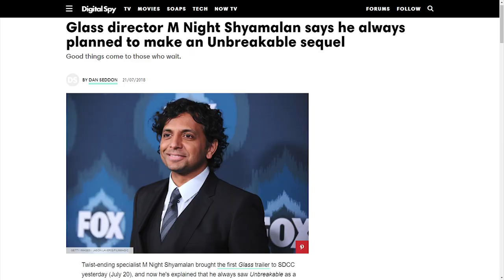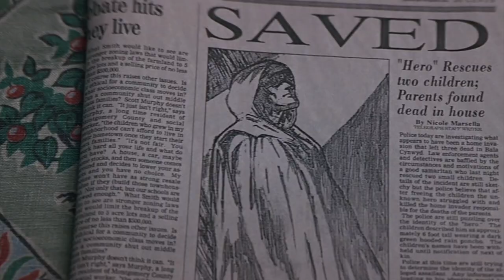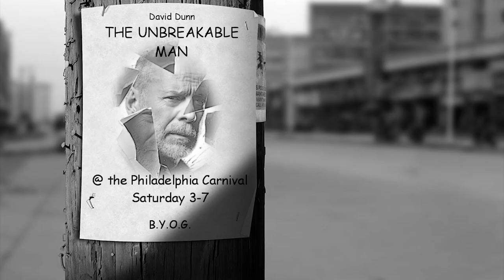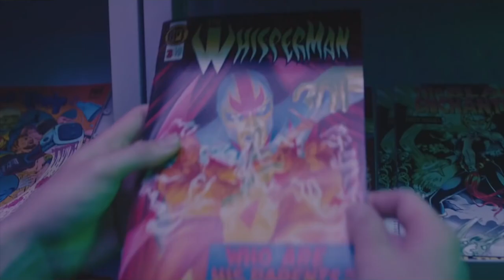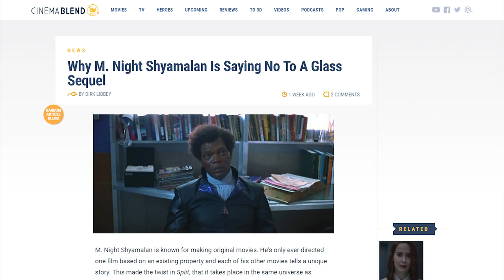Six Reasons Glass Makes No Sense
The Eastrail 177 Trilogy wrapped up with Glass tying together the stories of Unbreakable and Split.  That being said things don't exactly fit together snugly as this video suggests.